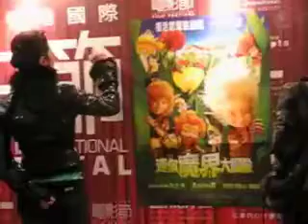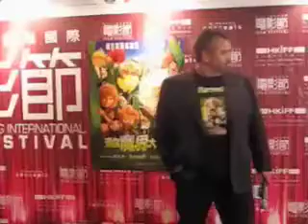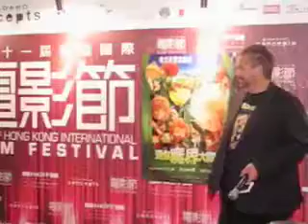Moviexclusive @ HKIFF - Arthur and the Minimoys Red Carpet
Meet Luc Besson and other stars as they walk down the red carpet for the gala event!